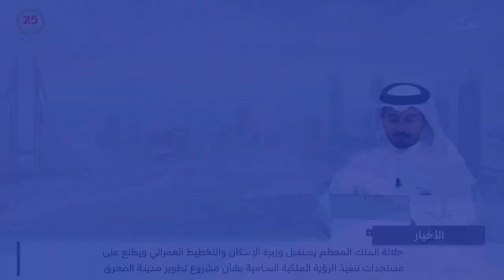مركز الأخبار : سمو الشيخ خالد بن حمد يستقبل اللجنة المنظمة العليا لدورة الألعاب المدرسية الدولية